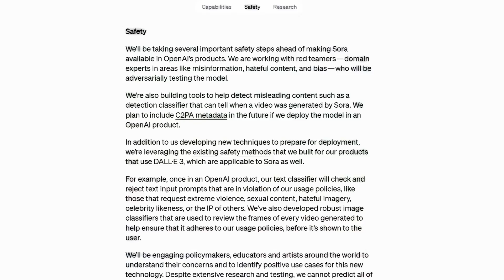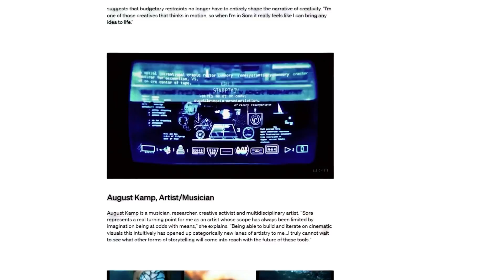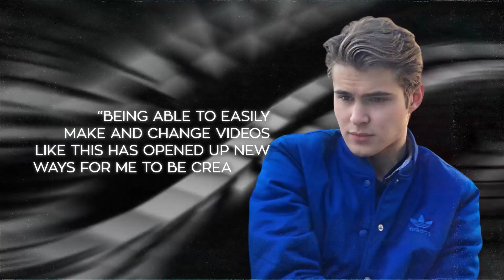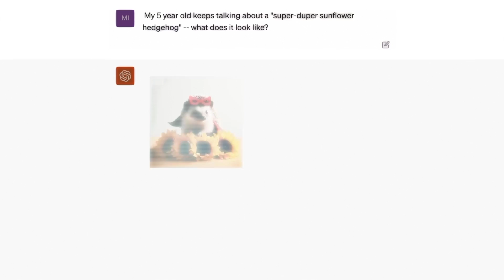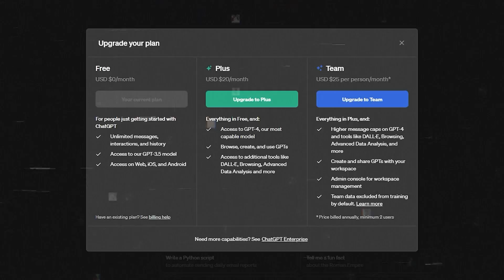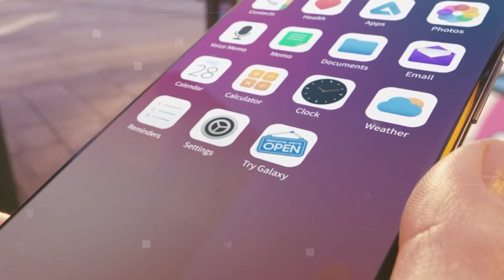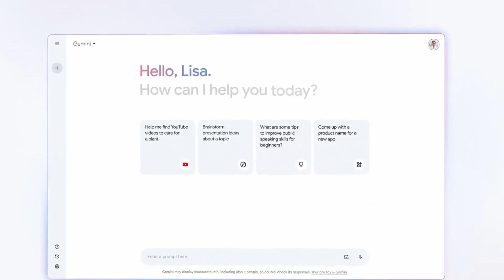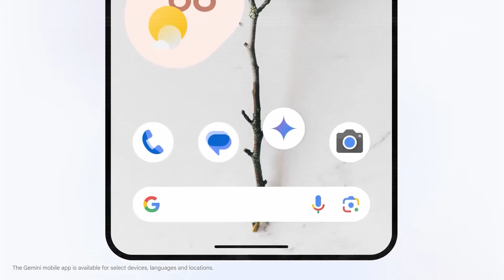AI Shocks Yet Again: New ChatGPT Features, OpenAI Sora's New Music Video, Samsung AI Fridge & More!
OpenAI introduces Sora, a groundbreaking AI video generator, alongside new ChatGPT image editing features, showcasing a leap in creative AI technology. Samsung unveils smart AI-powered home appliances, including an innovative fridge, pushing the boundaries of what smart homes can achieve. These advancements signal a major shift in how AI is integrated into creative processes and everyday technology, promising a future rich with AI-driven innovation.